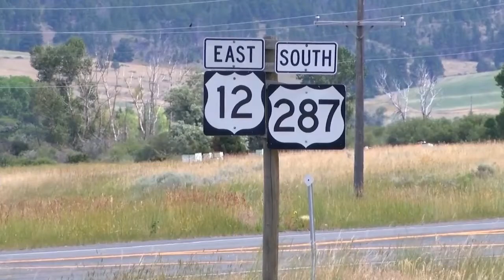Weather Wise: Diving into drought